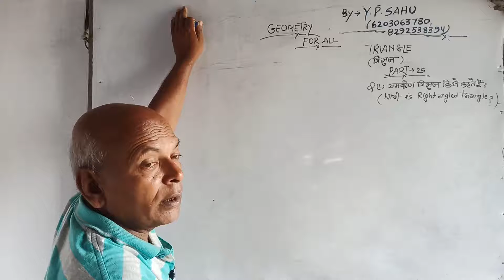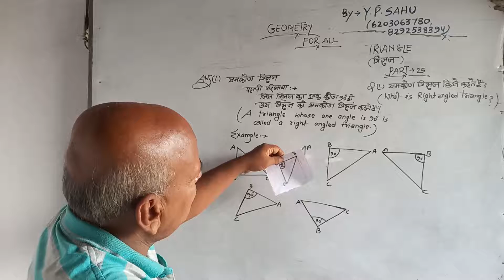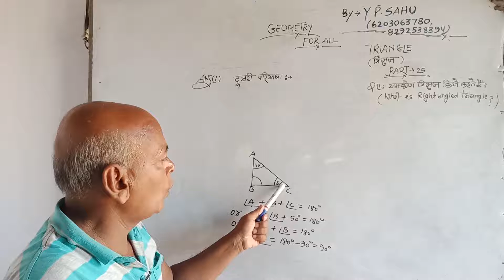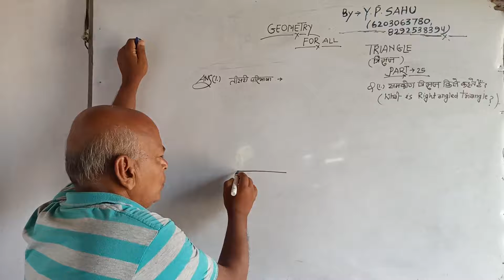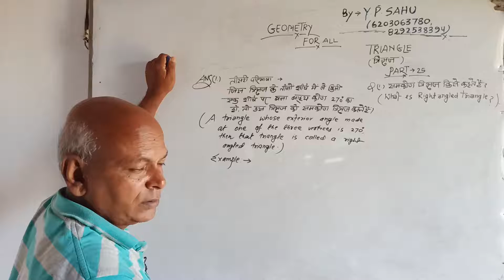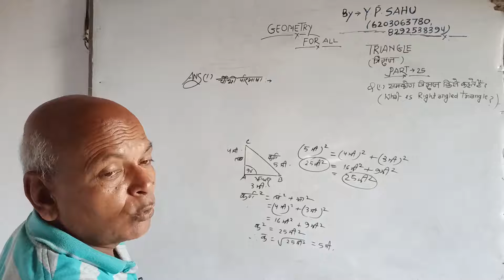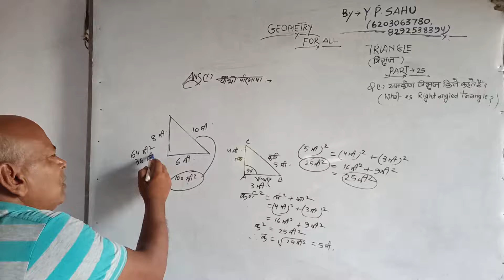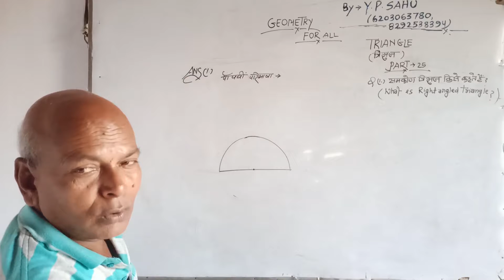All Information About Right Angle Triangle Mathematics ll Basic of Math #25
All Information About Right Angle Triangle Mathematics ll Basic of Math